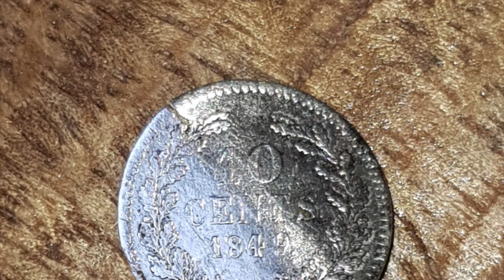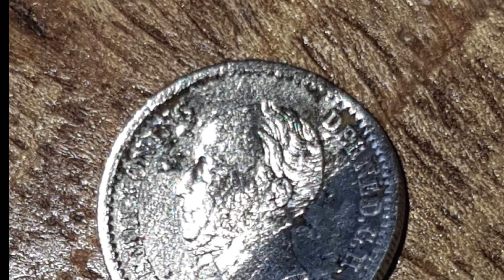SAMEN ZOEKEN MET.....afl.11 #124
Eindelijk weer een nieuwe aflevering van de serie samen zoeken met. Deze keer waren we op pad met Roberto en Sylvester. Kijk en geniet van de leuke vondsten en de leuke video.